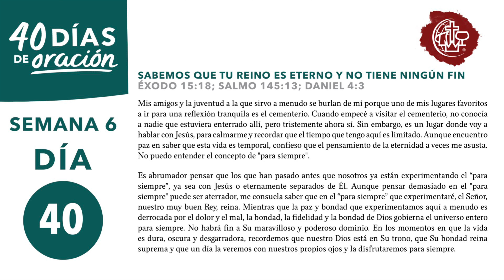Sabemos que Tu Reino es eterno - Día 40 - 40 Días de Oración - La Alianza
40 días de Oración..

Semana 6..

Día 40..

Sabemos que Tu Reino es eterno.

Mis amigos y los jóvenes a quienes sirvo a menudo se burlan de mí, porque uno de mis lugares favoritos para reflexionar en silencio, es el cementerio.

Cuando empecé a visitar el cementerio, no conocía a nadie que estuviera enterrado allí, pero por desgracia ahora sí. Sin embargo, es un lugar al que voy para hablar con Jesús, para bajar el ritmo de la vida cotidiana y recordar que el tiempo que tengo aquí es limitado.

Aunque me consuela saber que esta vida es temporal, confieso que a veces me asusta pensar en la eternidad. Todavía no lo entiendo por completo .

Es abrumador pensar que aquellos que vivieron antes que nosotros ya están experimentando la eternidad, ya sea con Jesús, o eternamente separados de Él.

Aunque pensar demasiado tiempo en esto puede ser aterrador, me consuela saber que en la eternidad que experimentaremos, reinará nuestro Señor, nuestro buen, buen Rey.

Aunque la paz y la bondad que experimentamos aquí son a menudo derrocadas por la angustia y el mal.

la bondad, la fidelidad y la misericordia de Dios reinan sobre todo el universo para siempre.

Su maravilloso y poderoso Reino, no tendrá fin.

En los momentos en que la vida es dura, oscura y desgarradora, recordemos que nuestro Dios está en Su trono, que Su bondad reina suprema, y que un día la veremos con nuestros propios ojos y disfrutaremos de ella, por toda la eternidad.